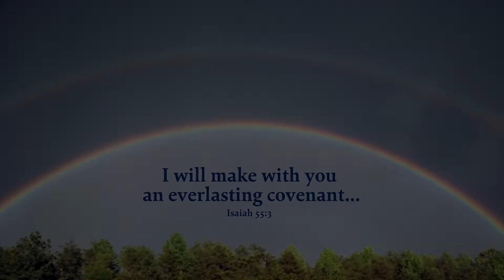Reading the Word with Luther, April 23